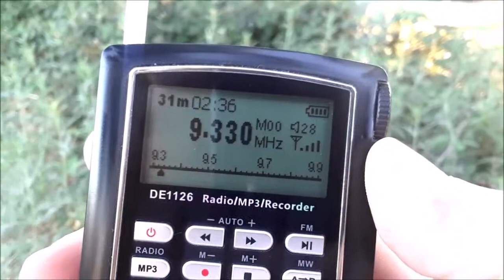9330 kHz WBCQ on Degen DE1126 (4)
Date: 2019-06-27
Antenna: built-in telescopic
Location: Carmichael, California